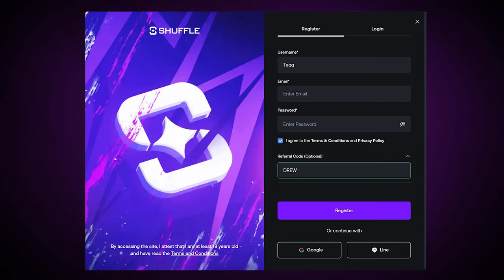INSANE 20,000x+ WIN on *NEW* Punk Rocker 2!!